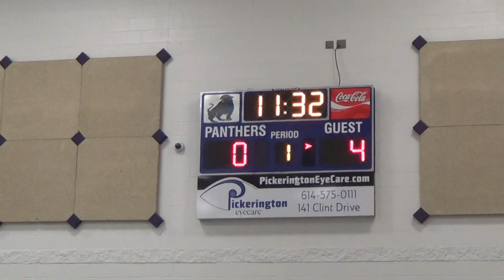Pickerington 04282017 1